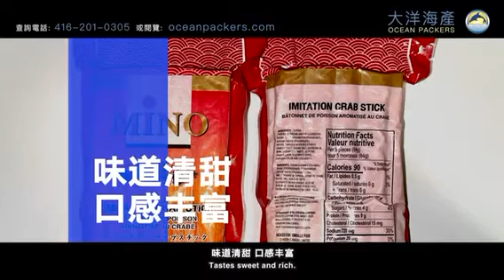大洋海产优恵促销Mino寿司专用蟹柳